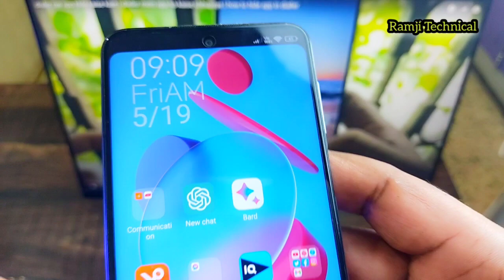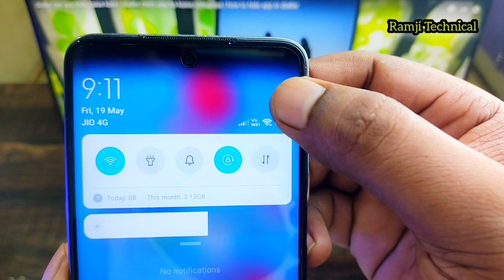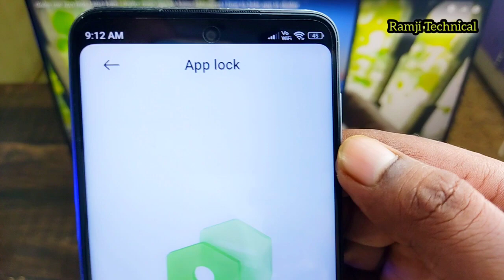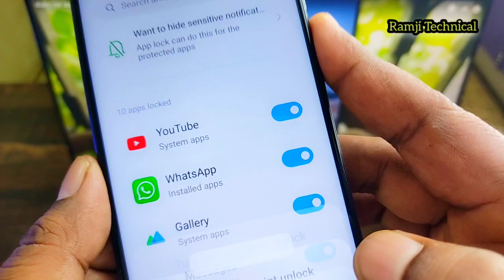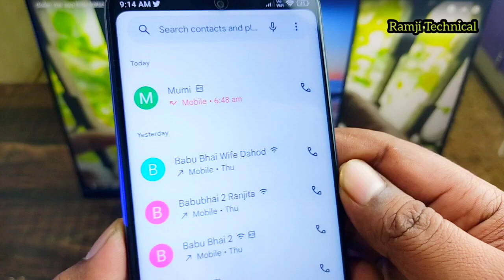Redmi mobile me app hide kaise kare | redmi mobile me app hide kaise karen RamjiTechnical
ramjitechnical Ramji Technical me Aapka swagat hai ..ramjitechnical Hide app in mi mobile | Redmi mobile me app hide kaise kare | redmi mobile me app hide kaise karen | App lock tips

About us - Ramji Technical ek youtube channel hai jahan par aapko tehnological video dekhne ko milete hain .Topics - Computer , Internet , social media etc